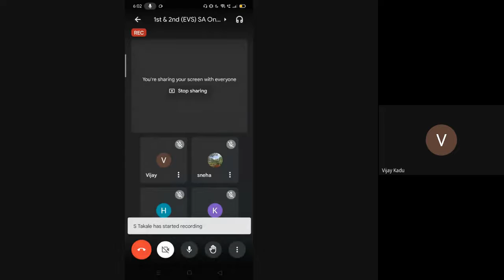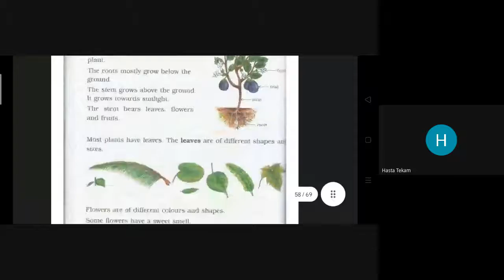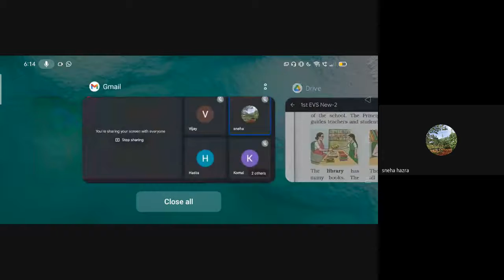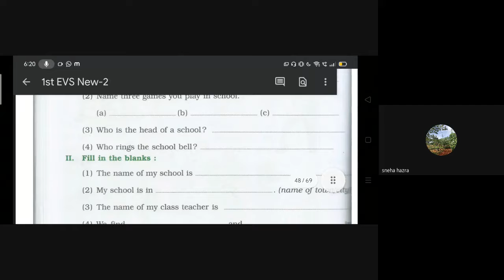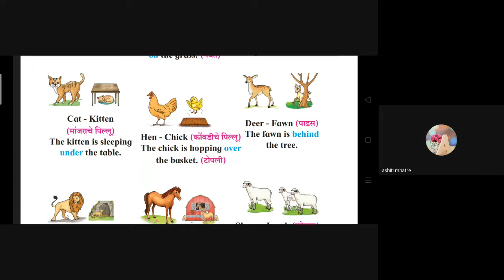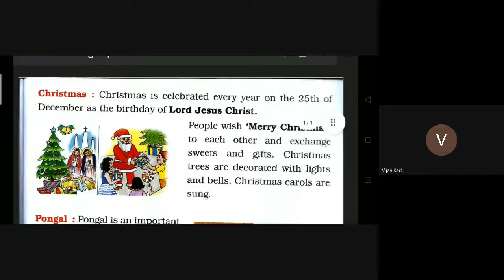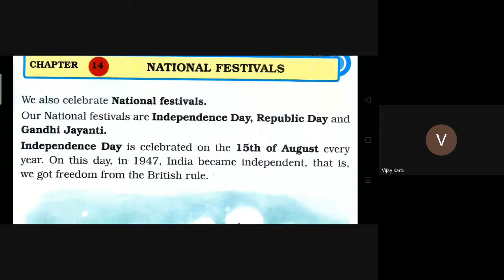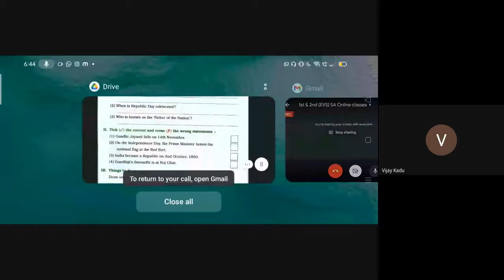1st & 2nd EVS SA Online classes 14/11/2022